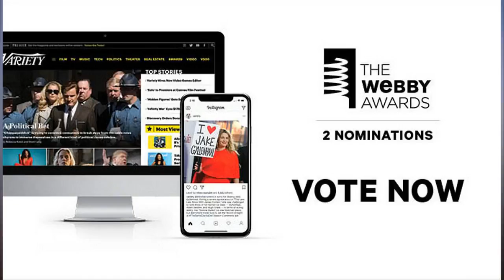Vote for Variety for 2018 Webby Aw ards